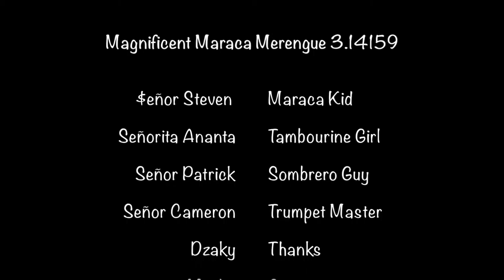Magnificent Maraca Merengue 3.14159 (Shake Weights Parody)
Tired of your tambourine? We've got the solution.